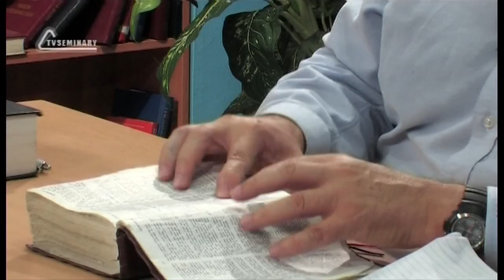TVS BS205 14